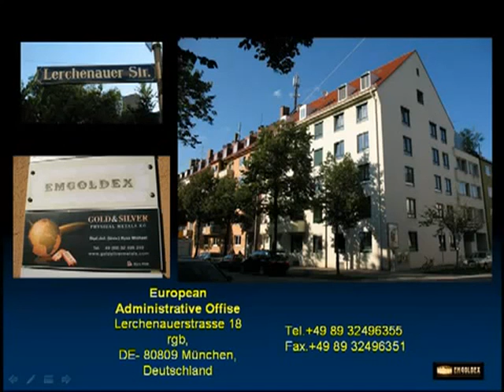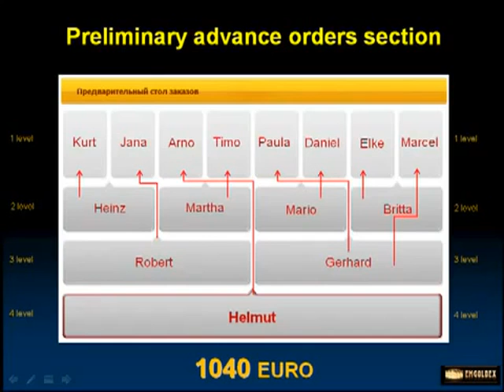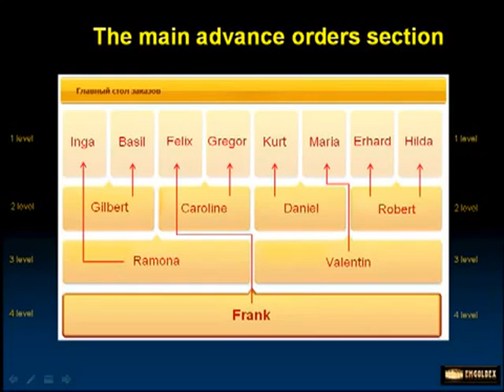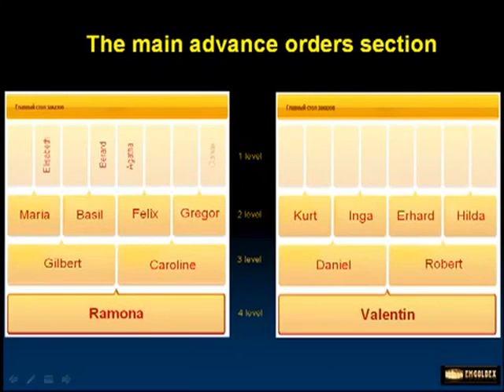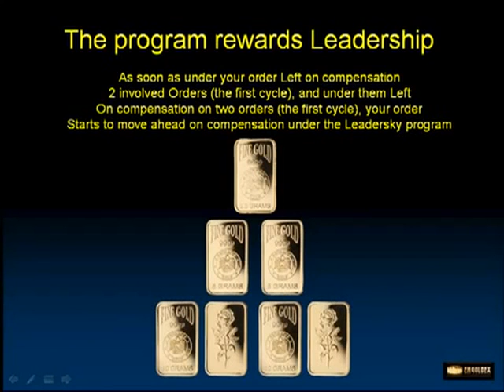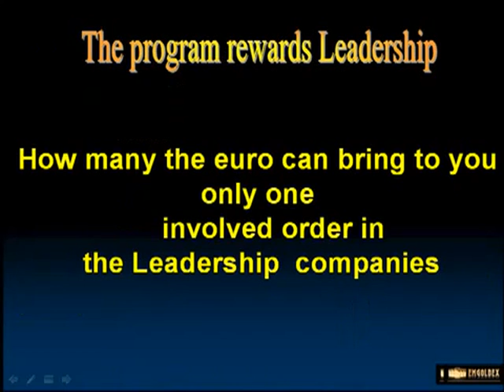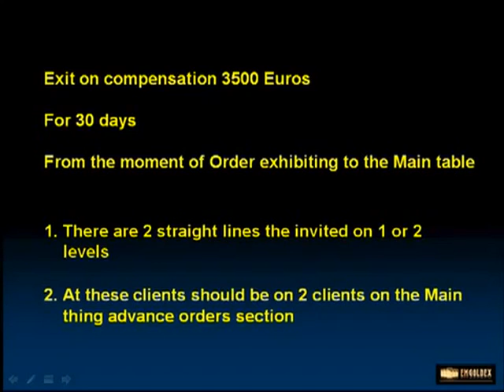EMGOLDEX- kas tai ir kaip tai veikia...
Šis pristatymas rodo ant kiek universalus yra projektas EMGOLDEX, kad leidžia kiekvienam partneriui uždirbti daugiau nei 3000 € per mėnesį. Taigi reikia tiesiog rekomenduoti kompanijos Emgoldex paslaugas ir atlikti dviejų asmenų kvalifikaciją !
Junkitės prie mūsų, kartu mes galime viską !
skype : vygintas.pavilionis